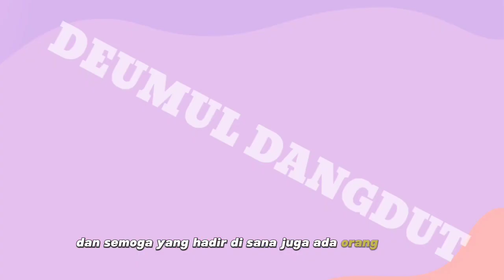SEMANGAT WULAN PERMATA OTW RUMAH BARUNYA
live kierking wulan live kirlan
wulan permata daun kering